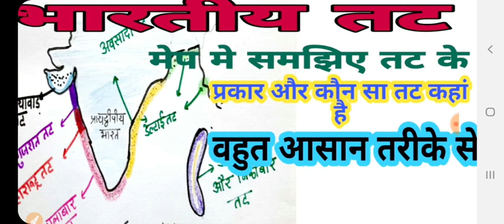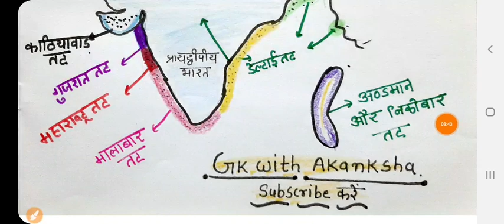भारतीय तट के प्रकार ।। तट भारतीय।।geography#मेप की सहायता से